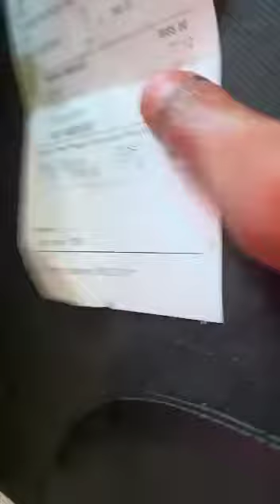இந்த உதவியை எப்படி பார்ப்பது ?